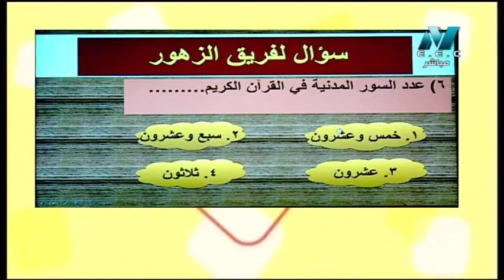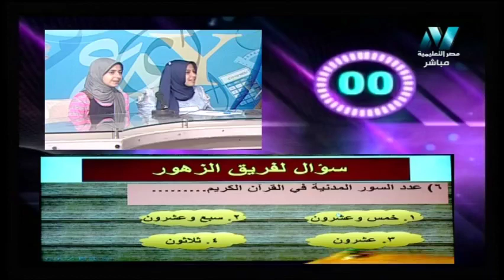مسابقة الأوائل: عدد السور المدنية فى القرآن الكريم؟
جزء من حلقة مسابقة الأوائل - يوم الجمعة الموافق 16 أغسطس 2019
حلقة من برنامج سر التفوق على قناة مصر التعليمية
تقديم الأستاذة / إيمان سلامة

برنامج سر التفوق هو برنامج تفاعلى ما بين الطلاب وننشر اسئلة متميزة ومهارات عليا بالاضافة الى ذلك يذاع فى هذا البرنامج مسابقات أوائل الطلبة والطالبات على مستوى الإدارات المختلفة ويذاع يوميًا الساعة 10:30 صباحًا ويعاد الساعة 5 مساء